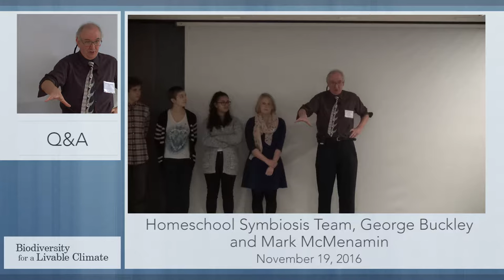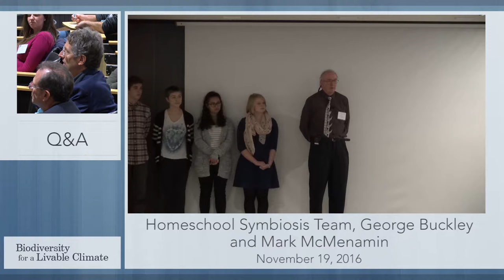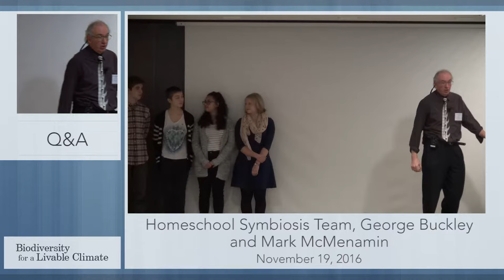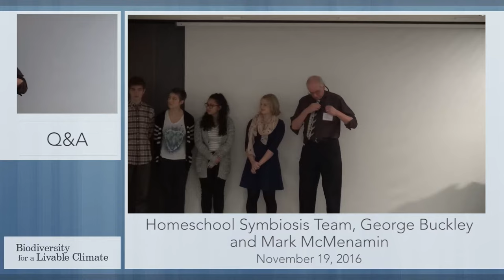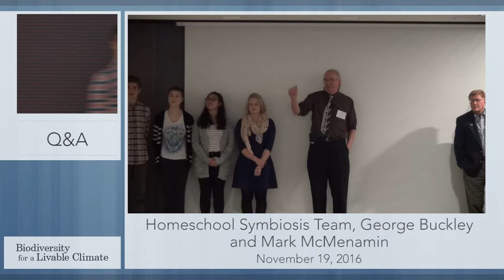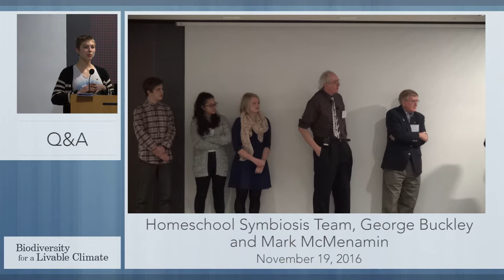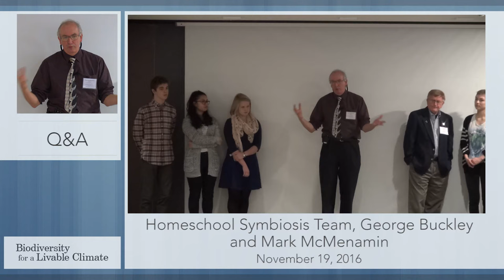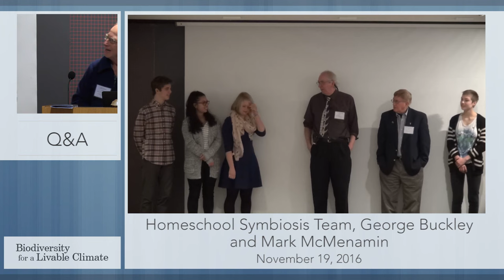The Oceans and the Biosphere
Q&A session with presenters reveals more information about the connections between land and sea.

Homeschool Symbiosis Team: students of Jim Laurie, Staff Scientist of Biodiversity for a Livable Climate
George Buckley: Assistant Director of Sustainability at Harvard Extension School
Mark McMenamin: Professor of Geology at Mt. Holyoke College in South Hadley

Presented at Restoring Oceans, Restoring Climate: Facing Fire & Ice, Food & Water, Flood & Drought conference at Harvard University on November 18-20, 2016